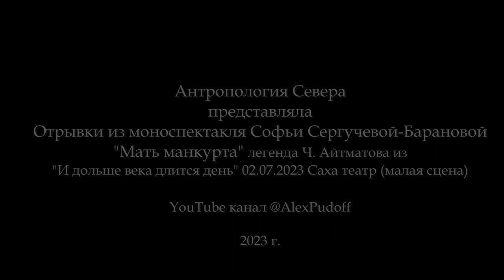Мать манкурта - отрывок из моноспектакля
Мать манкурта - отрывок из моноспектакля Софьи Барановой

Легенду о матери манкурта поведала со сцены Софья Баранова

Вчера на малой сцене Саха театра им. П.А. Ойунского прошел часовой премьерный моноспектакль Софьи Сергучевой-Барановой «Мать манкурта», рассказавшей печальную легенду о матери и сыне, превращенного врагами в беспамятное существо:
В одной сарозекской легенде рассказывается о Найман-Ане — матери манкурта. В давние времена жуаньжуаны захватили земли найманов. В одном бою к ним попал раненый Жоламан. Они сделали из него послушного беспамятного манкурта, раба. Для чего обрили ему голову, надели на нее обруч из верблюжьей кожи, бросили в пустыне на солнцепеке. От мук врастающей в голову сохнущей верблюжьей кожи, пленники проклинали день своего рождения, мать и Бога. Выжившие были уже не человеком, а «чучелом» без собственного «я», без памяти о Родине, семье, детстве. Они служил хозяину, как собака, пасли стада верблюдов за еду и не снимали шапку с изувеченной головы. Таким стал Жоламан.
Узнала Найман-Ана, что сын ее жив, но стал манкуртом. С надеждой она отправилась в степь. Напрасно рассказывала она сыночку о прошлом, об убитом жуаньжуанами отце его Доненбае, называла его Жоламаном. Он твердил, что его зовут манкуртом, и дело его жизни – быть здесь пастухом. Не раз мать на верблюдице Акмае навещала сына. И решила увезти его к своим. Пусть он останется таким, не помнящим родства. Зато люди увидят, сколь злы жуаньжуаны, вновь пойдут в бой. Один жуаньжуан ее чуть не убил. Он же уверил манкурта, что она никакая ему не мать. Эта женщина хочет снять с него шапку, «отпарить ему голову». И тогда манкурт выстрелил матери в сердце из лука. Слетел с ее головы белый платок, стал птицей Доненбай, повторявшей: «Вспомни, чей ты? Твой отец Доненбай!» Место ее погребения люди назвали Материнским упокоем…

Предлагаем отрывки из занимательного спектакля, поставленного Василием Борисовым: